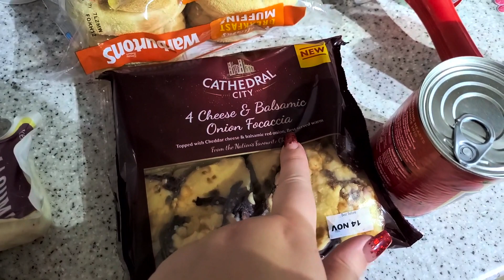VLOG - Blocking Negativity - Katy Beach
Hello loves todays video is a vlog from november 22 , I hope you enjoy it x

♡SOCIAL MEDIA♡

MENTIONED

Katy
xxx